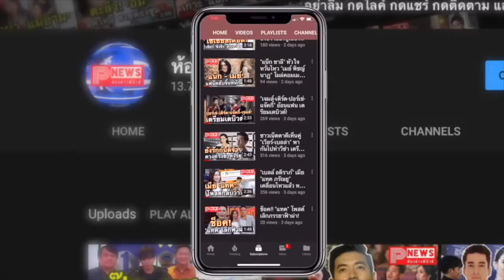ห้องข่าวพีนิวส์ | เต ตะวัน - ออฟ จุมพล ขอโทษ ปมแกล้งสแกนแอปฯ ไทยชนะ ยันแค่แซวขำๆ [มีคลิป]